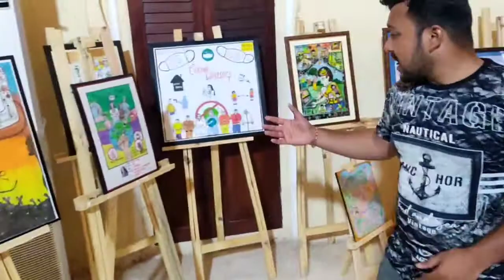Digital Baal Mela: कोलकाता से जयपुर आये राहुल खंडेलवाल बच्चों की पेंटिंग्स देख हुए काफी खुश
कोलकाता से जयपुर आये राहुल खंडेलवाल बच्चों की पेंटिंग्स देख हुए काफी खुश|
लोगों से की आमेर आकर पेंटिंग प्रदर्शनी देखने की अपील |